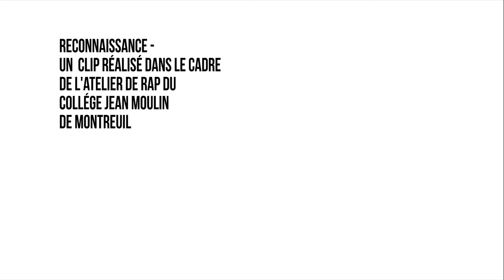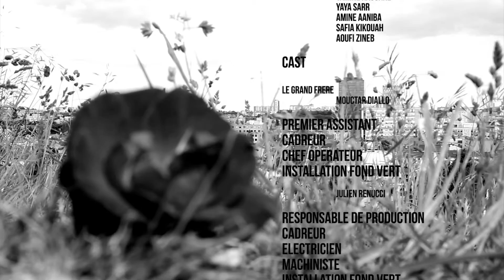Reconnaissance - College Jean Moulin - Montreuil